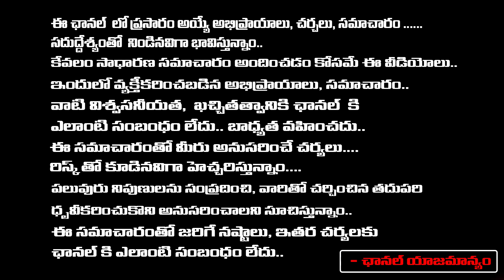ఆదివారం బహుళ పక్ష చవితిస్వామికి ఇలా పూజ చేసి మంత్ర సాధన చేస్తే ks rao | RedTV Subham